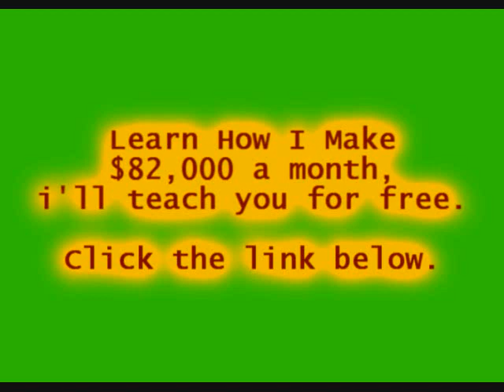Bitch Don't Kill My Vibe (Remix) - Kendrick Lamar (Feat. Jay-Z)